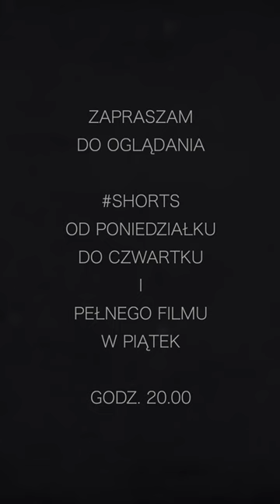Jakub Wygodzki o zajęciu Wilna przez Litwinów w 1939 r.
Słowa Jakuba Wygodzkiego, byłego posła polskiego Sejmu i przewodniczącego Koła Żydowskiego, po zajęciu polskiego Wilna przez Litwinów w 1939 roku.

W sposób szczególny chciałbym podziękować za to wsparcie moim Patronom:
BRĄZOWI PATRONI: prof. Mira Modelska-Creech, Jarosław Bataszew, Sebastian Sobiech, Andrzej Olejnicki, Edward Reid, Sebastian Nastarowicz